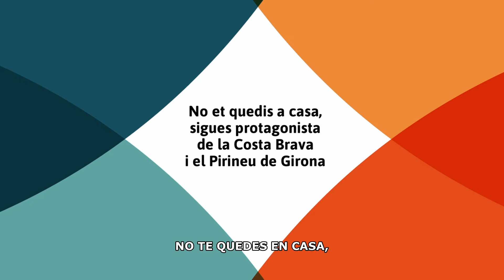Los sentidos del descubrimiento. Bienvenidos al Ripollès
Los protagonistas disfrutan de diversas propuestas de turismo activo inclusivo en el Ripollès